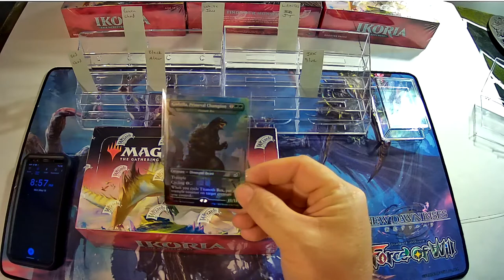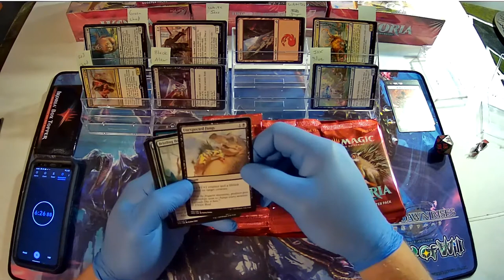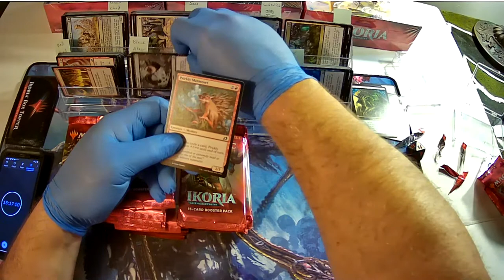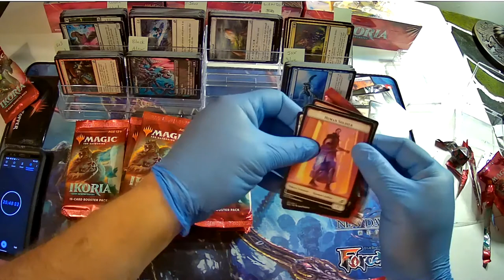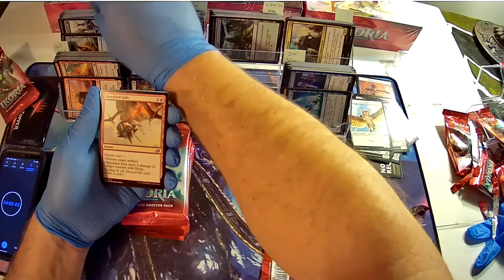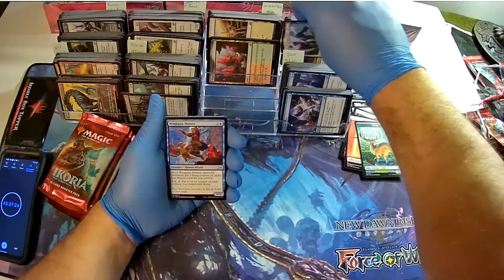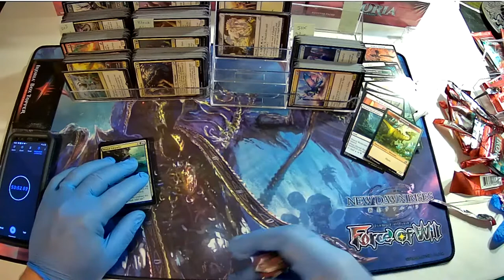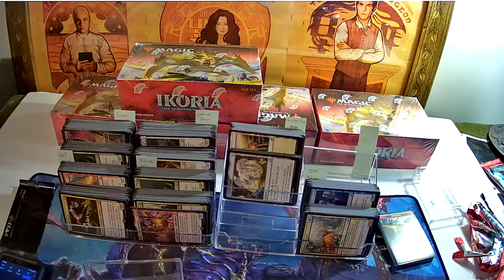Ikoria Box Break #3